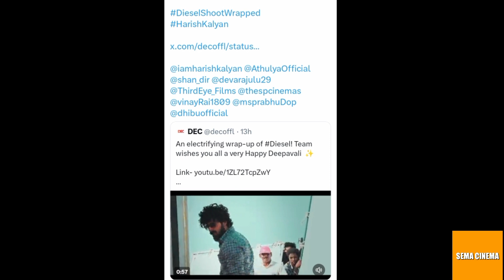Salaar Trailer,Siren Teaser,Karthi27 Shoot,Japan 1st Day Vasool,L2E 1st Look,Ayalaan,Lalsalaam Audio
Rebel : youtu.be/Iv7WwG9FcPo

Siren : youtu.be/V7BBKpDtxLo